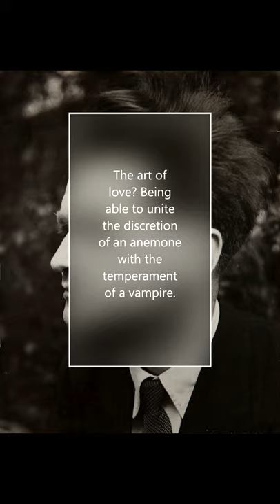Cioran on the art of love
The art of love? Being able to unite the discretion of an anemone with the temperament of a vampire.

Source:
Cioran, Emil, All Gall is Divided: The Aphorisms of a Legendary Iconoclast, translated by Richard Howard